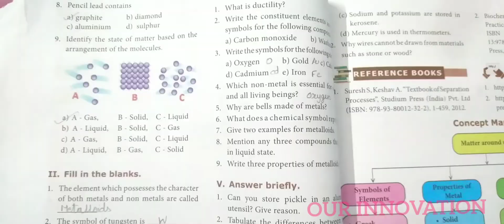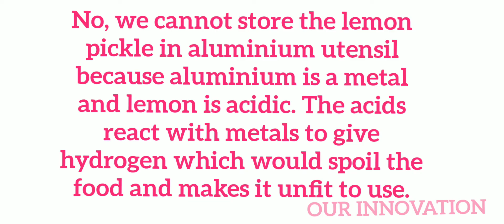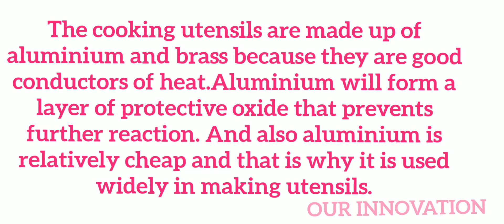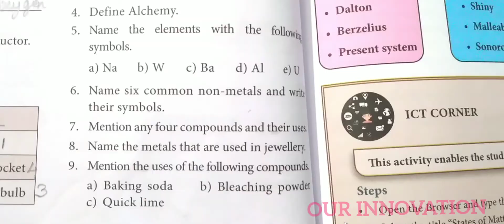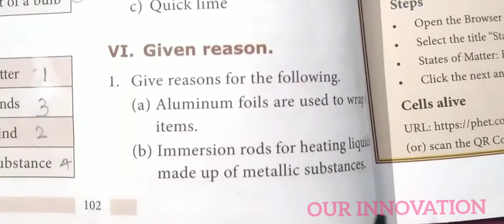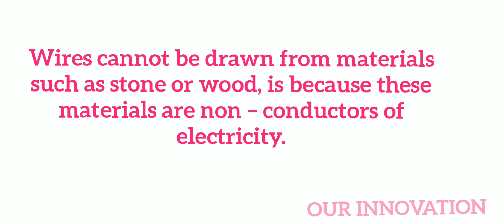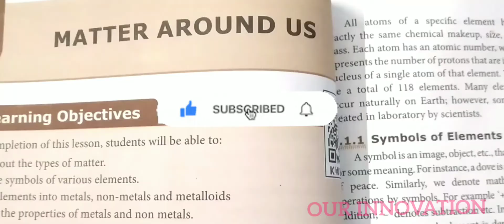8th Std / Science / Unit 9 - Matter Around Us/ Book Back Answers V & VI